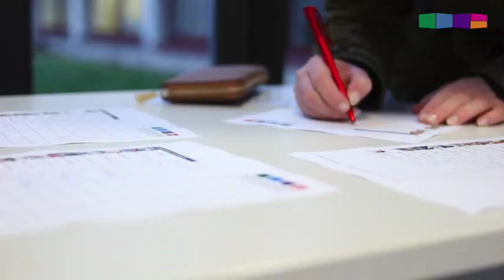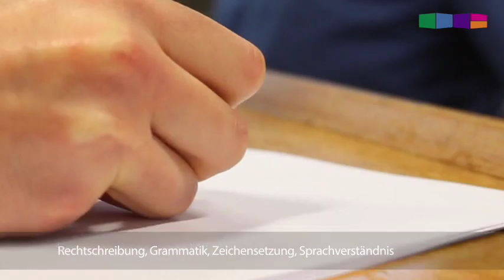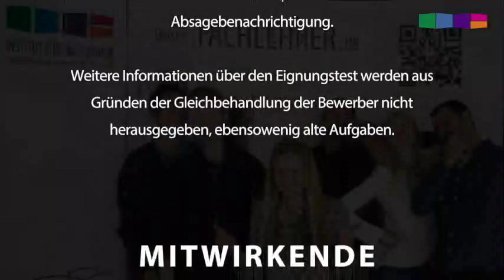Institut für Fachlehrer, Bayreuth: Eignungstest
Was wird beim Eignungstest für Fachlehrer am Staatsinstitut in Bayreuth gefordert? Wie bereite ich mich vor?